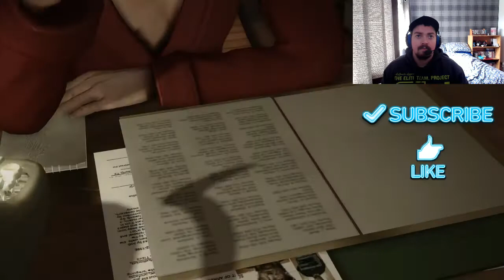HEAVY RAIN Part 25 - Graveyard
HEAVY RAIN Part 25 - Graveyard Gameplay